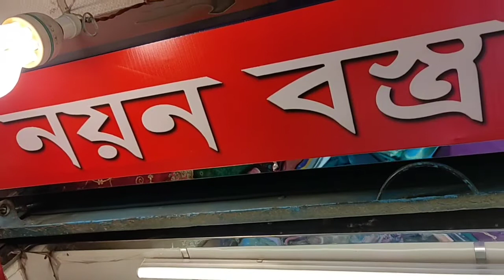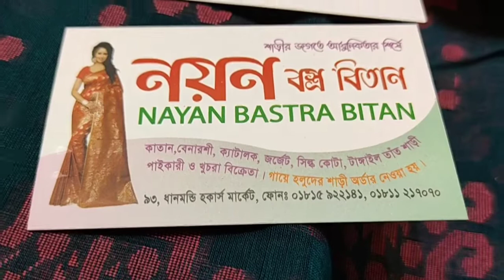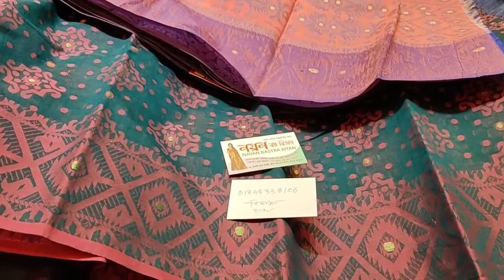Eid Special Choicable Cotton & Half Silk Tangail Saree Collection At Dhanmondi Hawkers Market Dhaka